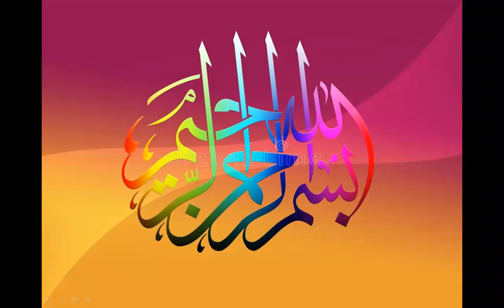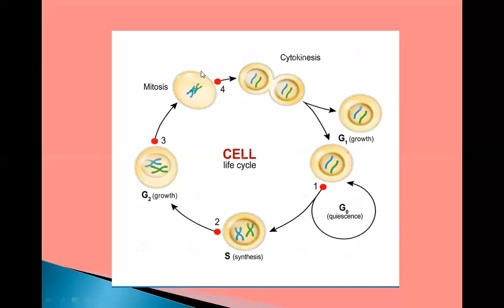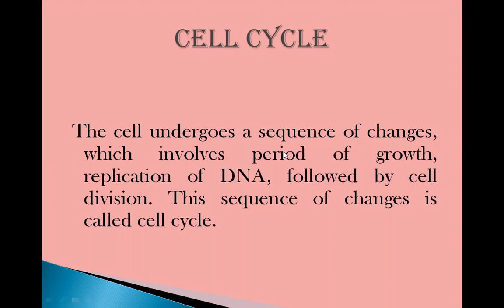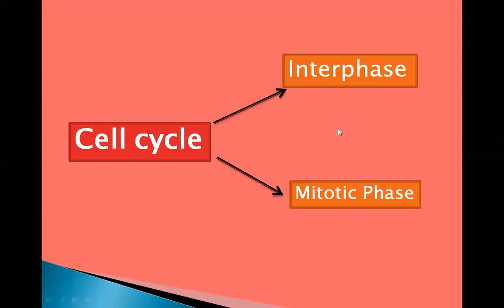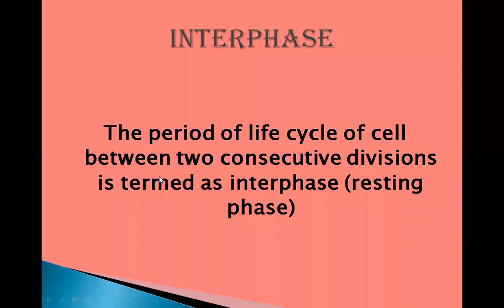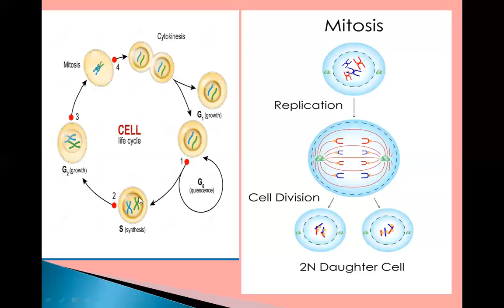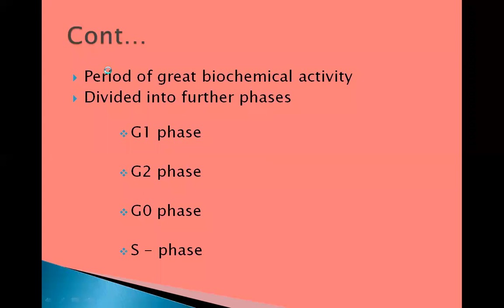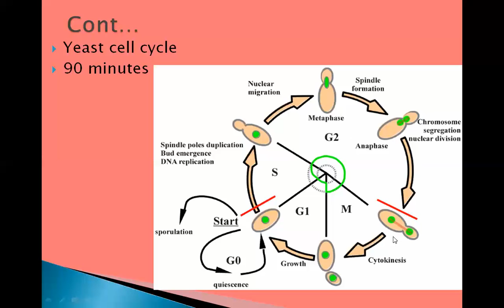ch 21 cell cycle lec 1